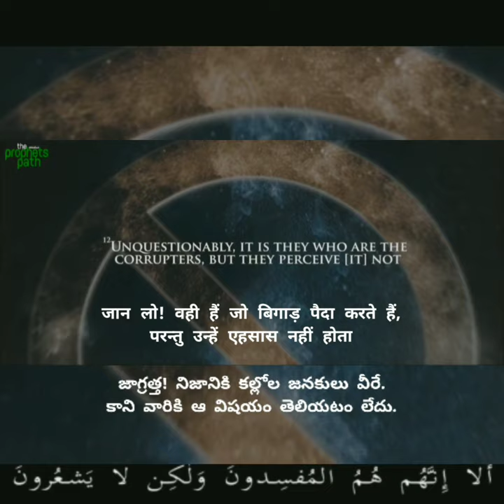SURAH (2) AL - BAQARAH VERSE 10 - 12. QURAN RECITATION , TRANSLATION IN ENGLISH, HINDI AND TELUGU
Music
Entertainment
Film Animation
News Politics
People Blogs
Kids
Comedy
Education
How to
style
Autos & Vehicles
Pets & Animals
Sports
Travel
Events
Gaming
Science
Technology
Nonprofits
Activism
Unboxing
Educational
Favorite
Best Of
How to guide
Case Studies
Photography
Videography
Vlogging
Fitness
Political Satire
News Channel
Super Chats
Super Stickers
Super Thanks
Shorts
Channel Membership
Merch Shelf
Memes
meme
Tour Video.
Cute Video
Life Hacks
Tag Videos
Showcase Your Talents
Comparison
Daily Routine
Business Intro
Behind the Scenes
Customer Testimonial
Podcast
Makeup Tutoria
Hair Tutorial
Hair
Clothes Tips
Makeup Challenge
Makeup Dos and Don’ts
Skincare Routine
Customization Options
Discuss Future Releases
Short Film
Web Series
Analysis of Scenes
Film Technology
Yoga
Mindfulness
Diet Plan
Motivational
Match Analysis
Supplements
conspiracy
design art
toy review
Carry Minati
Ashish Chanchlani
BGMI
Free Fire
Amit Bhadana
BTS
Narendra Modi
Baby Shark
T-Series
Roun2Hell
BB KI Vines
All Indi Bakchod
Set India
Zee Music Company
Zee TV
Sony Music India
Chuchu TV
Wave Music
Speed Records
Filmi Gaane
CVS 3D Rhymes
YRF
Colors TV
Sab TV
Tips Official
T-Series Apna Punjab
Shemaroo
Ultra Bollywood
Aaj Tak
Children’s
Tech
YouTube Movies
YouTube Music
PewDiePie
Cocomelon  Nursery Rhyme
YouTube Gamin
Kids Diana Show
WWE
YouTube Sports
bts
billie eilish
baby shark
old town road
badabun
blackpink
fortnite
minecraft
senorita
ariana grande
alan walker
musica
calma
Movie Review
Book Review
Game Review
Product Tutorial
Product Review
Free fire youtube
Free fire new event
Free fire youtube
Free fire youtube video
Free fire song
Free fire youtube tik tok
Free fire redeem code
Sports
Lamborghini racing on the highway
Lamborghini racing car song
Lamborghini racing in India
Lamborghini racing car video
markiplier
david dobrik
jacksepticeye
joe rogan
james charles
snl
game grumps
cnn
lofi
shane dawson
fox news
msnbc
mrbeast
fgteev
ssundee
lofi hip hop
gacha life
stephen colbert
flamingo
ariana grande
nightcore
songs
jake paul
lazarbeam
tyt
eminem
post malone
vanossgaming
jeffree star
trump
study music
cardi b
juice wrld
game of thrones
espn
unspeakable
john oliver
logan paul
nba youngboy
try not to laugh
blackpink
coryxkenshin
avengers endgame
roblox
andrew yang
dude perfect
last week tonight
peppa pig
mr beast
chad wild clay
dunkey
ufc
game theory
nfl
jre
buzzfeed unsolved
popularmmos
drake
borderlands 3
ninja
colbertsml
itsfunneh
undisputed
ben shapiro
seth meyers
achel maddow
projared
pokemon sword and shield
jeffy
trevor noah
critical role
trisha paytas
blippi
gmm
first take
nintendo
queen
sssniperwolf
ryans toy review
tati
funny videos
sis vs bro
jenna marbles
badabun
blackpink
senorita
bad bunny
eminem
queen
ed sheeran
despacito
la rosa de guadalupe
taki taki
enes batur
michael jackson
maluma
bad guy
markiplier
nature
ozuna
nightcore
paulo londra
karaoke
james charles
imagine dragons
dance monkey
twice
roblox
gacha life
post malone
justin bieber
felipe neto
bruno mars
7 rings
china
doraemon
anuel
kill this love
jacksepticeye
maroon 5
joe rogan
marshmello
linkin park
bohemian rhapsody
squeezie
lady gaga
5 minute crafts
cardi b
geo news live
музыка
selena gomez
coldplay
dantdm
anuel aa
rihanna
drake
dross
los polinesios
rap
shawn mendes
cocomelon
sia
song
slime
dua lipa
con calma
mikecrack
vegetta777
pubg
soolking
believer
gta 5
romeo santos
katy perry